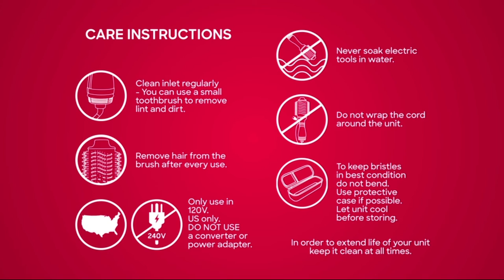5 Best Volume Round Hair Brush for Long Fine Hair on Amazon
Get your hair to look its best with one of the 5 Best Volume Round Hair Brush for Long Fine Hair on Amazon 0:00
👉5.  Belula Boar Bristle Round Brush for Blow Drying Set 0:12
👉4. Round Brush, Nano Thermal Ceramic & Ionic Tech Hair Brush 1:34
👉3. Professional Heated Curling Brush 1 1/2 Inch for Fine to Medium Hair 2:49
👉2. FIXBODY Boar Bristles Round Hair Brush 3:41
👉1. REVLON One-Step Hair Dryer And Volumizer Hot Air Brush 4:34